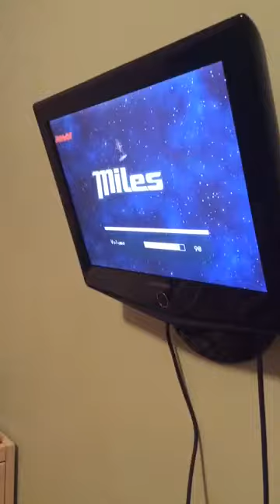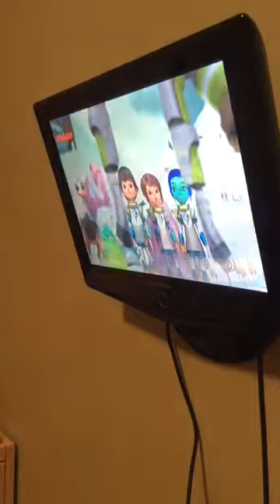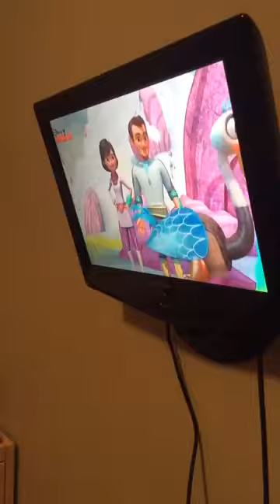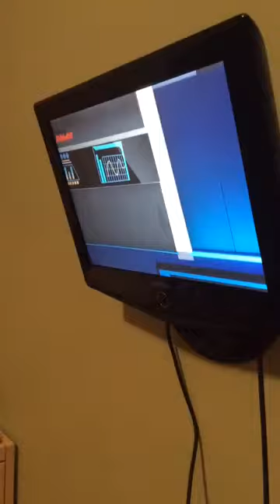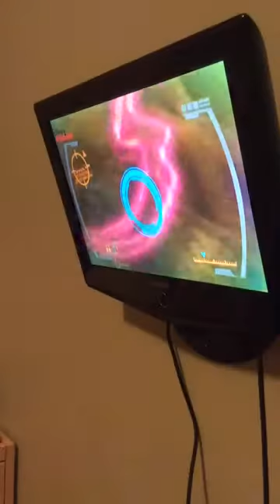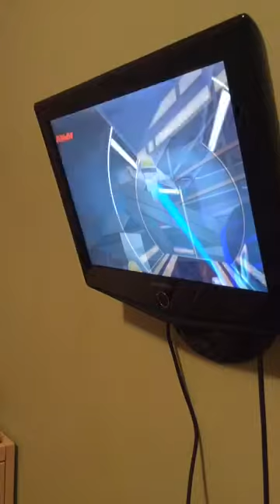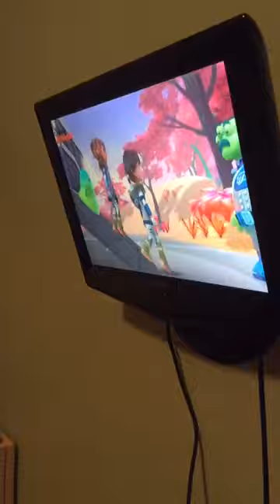Miles Calisto épisode en entier